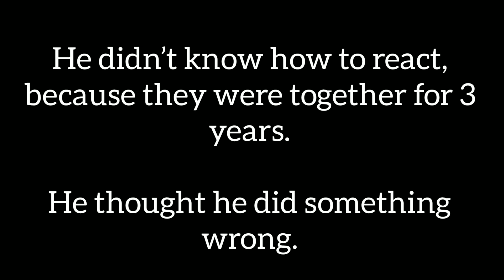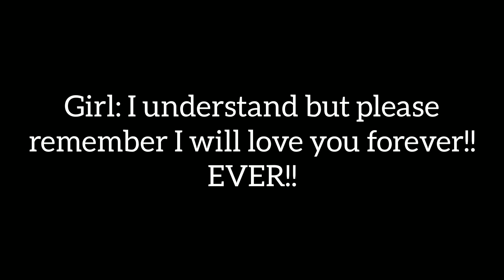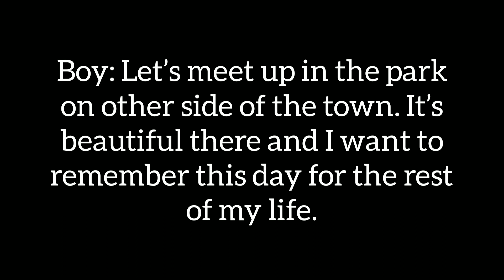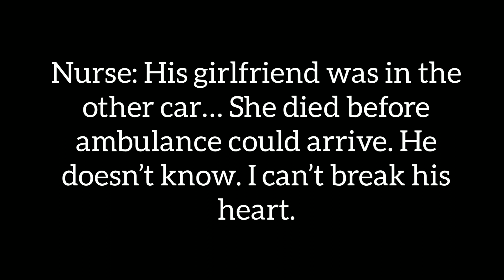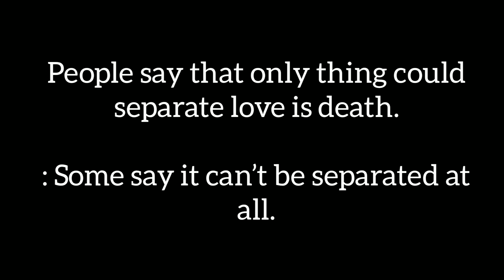Sad Love story 💔| English story for learning English | basic English Story